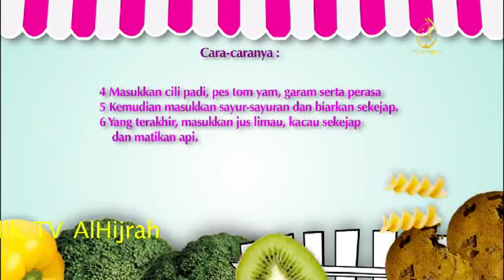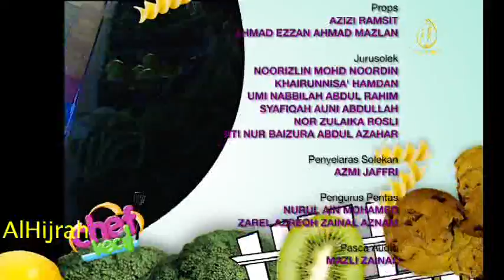Chef Kecil Eps 5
Chef Kecil (The Little Chefs) TV Series is a 13 episode children cooking television series produced by TV AlHijrah, which is owned and operated by AlHijrah Media Corporation. The TV series is produced in collaboration with Party Friends' Little Chefs with talents from Team Party Friends' Little Chefs.

Chef Kecil is a unique hands-on culinary TV production for children ages 7 -16 years old based on a continuous outrageously fun and exciting syllabus. It is a fresh and fast paced cooking series uniquely designed to inspire children to put junk food aside, jump into the kitchen and get creative.

The  Little Chefs demonstrates basic kitchen skills, cooking tricks and tips to create super healthy, super tasty meals that are quick to prepare and easy to make. They are given various assignments and tasks to complete and they are judged and guided by two (2) celebrity chef acting as permanent judges.

The Little Chefs learned invaluable skills and how easy to make meals and snacks that they can eat at home and take to school.

On the show, participants are allocated work stations and required to work independently with minimal supervision. At the beginning of each episode, the participants were briefed by the host on the tasks and assignments that needed to be completed within the stipulated time. They have to rely on their knowledge and basic culinary skills to come out with the best dishes. At the end of each episode, a participant is selected as the best Chef Kecil based on taste of the prepared dish, food presentation and time management. The judges provide feedback, comments and tips during the judging process.

The main objective of Chef Kecil TV Series is to provide knowledge, environment and products to cultivate the joy of cooking and healthy eating in children. In order to achieve the objective, we provide a fun and safe learning environment for kids to learn about healthy eating, food facts, kitchen safety and cooking. Through the TV Series, the Little Chefs will become role model for other children in cultivating good eating habits.

CHEF KECIL TV Series (13 episodes) were shown on TV AlHijrah, Astro channel 114, every Sunday, 12.00noon - 12.30pm. The pilot episode was successfully aired on 8th July 2012.